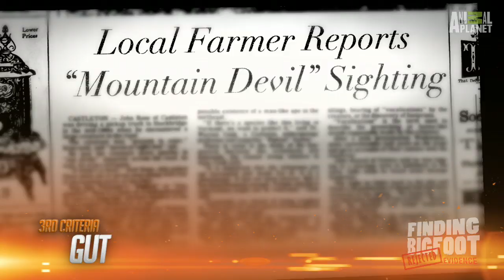Gorilla in the Midst | Finding Bigfoot: Rejected Evidence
Witness evidence from a man who has made his own sasquatch music video.

Catch up with Finding Bigfoot full episodes!

Check out the APL!VE Bigfoot Cam!